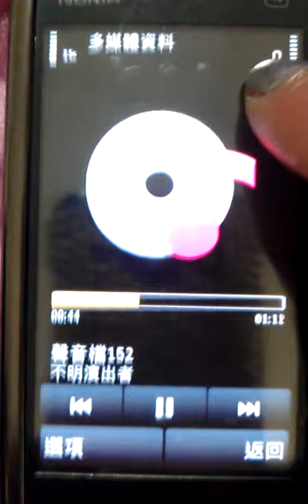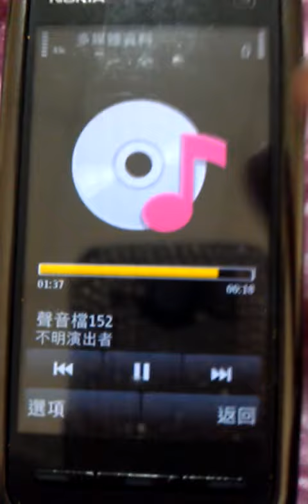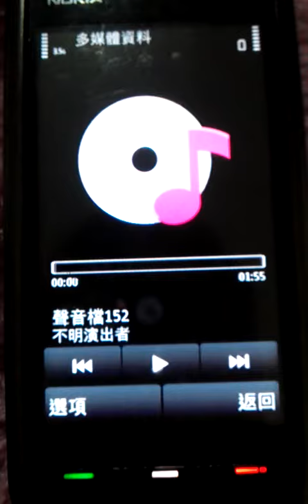不尊守憲法的ROC政府完全是玩私法 ，忘記人民權益憲法第22,16條 的交通局驗路員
Taichung Vehicle Examination supervision of the evidence not let me ! went so far even fined me the money! Out a bunch of car paste advertising Vehicle Examination can not do it! mention I posted the article 16 of the Constitution, 22 safeguard legitimate the petition on real events! but not advertising vehicle!

台中監理所不讓我驗車證據網!竟還要罰我錢!外面車子貼廣告的一堆難道也不能驗車嗎!何況我貼的是  憲法第16, 22條 保障合法的陳情真實事件!又不是廣告車!
ROC Constitution Not observance of the government is playing completely private law, forgetting people's rights of the Constitution of 22,16 Department of Transportation, the Commissioner of the orders of the consortium and the Taichung District Prosecutors Office command, do not give me the car demonstrations petition banner [inspection] also send a letter to fine me money, but  do not know the Constitution Is greater than more than the law!Shameless ROC!

Taichung DDP also help to call it either the DPP legislator offices with a high degree of their offerings with the KMT party line with a dog, no matter what Tuitui Tui do not do things together, acting too! next year can not elect a waste of tax money to pay the people of the state treasury., A KMT big greedy ROC,not moret a DDP A little greedy greedy ROC with the spoils you?
，監理所 完全聽命於財團及台中地檢署命令，不給我示威陳情標語的車子【驗車】，還寄信要罰我錢，卻不知憲法大於法律，

無恥ROC!也曾求助打電話給台中DDP民進黨這任立法委員辦事處，他們配合度很高跟KMT狗冥黨路線配合，不管事 推 推 推事情不辦，一起演戲呢!全民明年完全可以不需要選舉了 ，浪費國庫人民繳的稅錢,.,一個KMT大貪錢ROC ，難道還要再多養一個民退黨DDP小貪A一起分贓嗎？